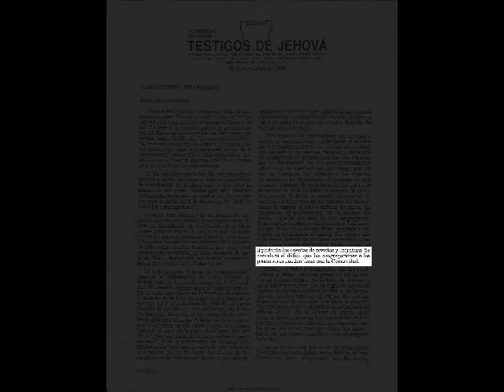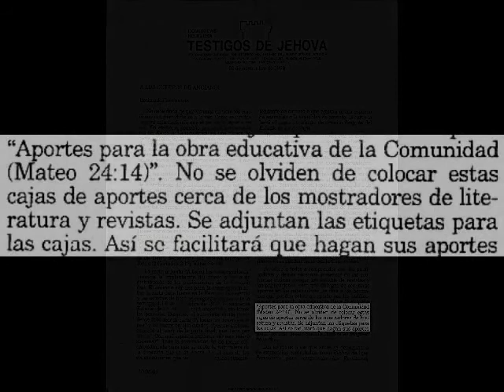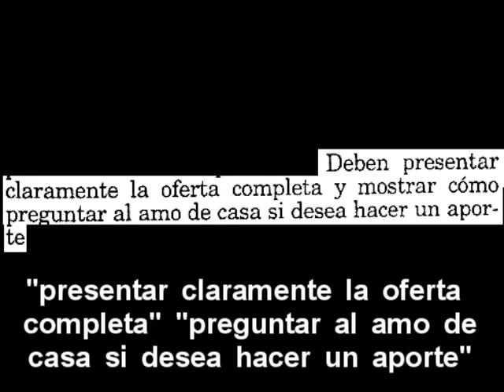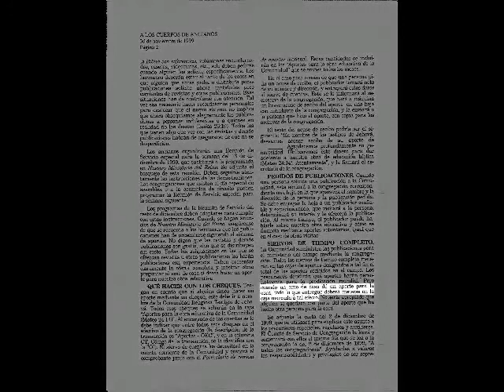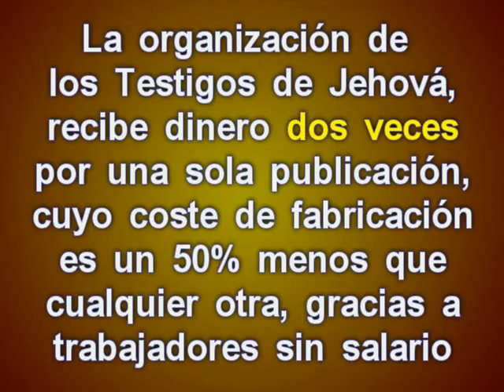Testigos de Jehová (Lavasori responde a Vincent valentine y a 66thefish)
Los Testigos de Jehová afirman que ellos no venden nada y que todas sus publicaciones son gratis. Durante los 130 años de la historia de la Watchtower, siempre su literatura tuvo un precio de venta al público y jamás fue gratis. En 1990 la sociedad Watchtower cambió su forma de comercializar su literatura eliminando los precios impresos en su literatura, por el sistema de donativos, con el único fin de evadir al fisco y no pagar el impuesto a las ventas que todas las empresas tienen que pagar cuando reciben dinero como intercambio por la entrega de su producto. Los Testigos de Jehová miembros dicen que ellos regalan su literatura porque es gratis, cuando en realidad sólo han cambiado la palabra ventas, por donaciones por las cuales tienen ahora que pedir donación por ellas como "mendigos",  a todas las personas a quienes ellos predican de casa en casa. En realidad nada es gratis y todo tiene que pagarse, de lo contrario, si todo fuera gratis, ¿de dónde salen entonces los dineros para comprar tantos bienes raíces por todo el mundo, imprentas costosisimas e inversiones en valores de empresas del mundo?.
No hay duda que la Watchtower recibe mucho dinero producto de los donativos de sus miembros en sus 3 cajas de contribuiciones estratégicamente colocadas en sus salones del Reino.
La empresa Watchtower S.A es una empresa de publicaciones multimillonaria con fachada de religión que ha sabido saquear muy hábilmente a sus miembros ingenuos y muy poco instruidos.-